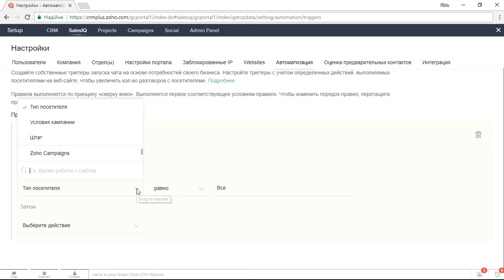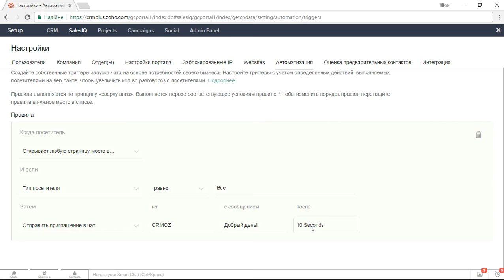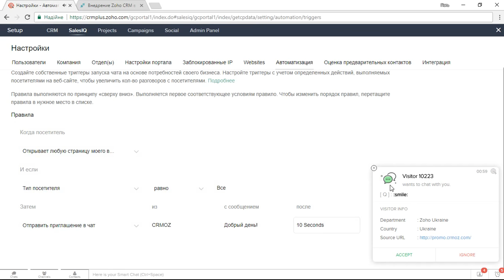Zoho SalesIQ настройка автоматического сообщения посетителю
Zoho SalesIQ - это инструмент все-в-одном для вашего сайта. Живой чат, отслеживание активности посетителей, аналитика, который бесшовно интегрирован в ZohoCRM.

В этом видео мы покажем, как настроить автоматическое сообщение посетителю, который переходит на Ваш сайт.

Внедрение и доработка ZohoCRM:

CRMOZ – официальный партнер Zoho Corp.